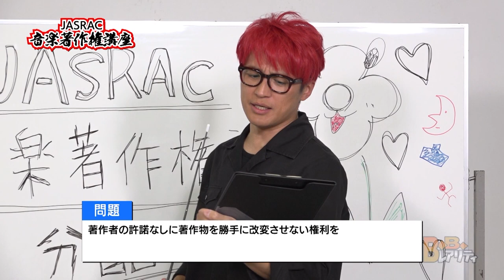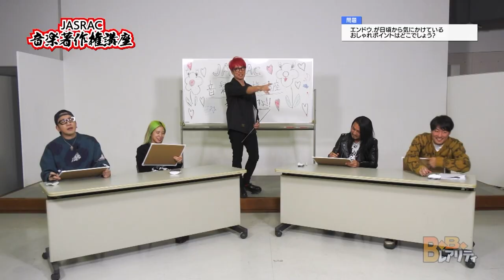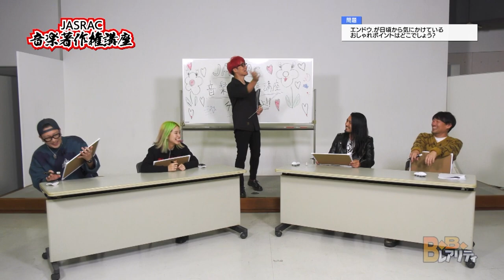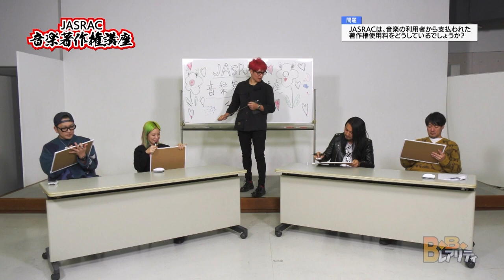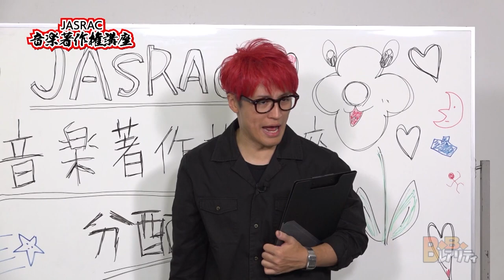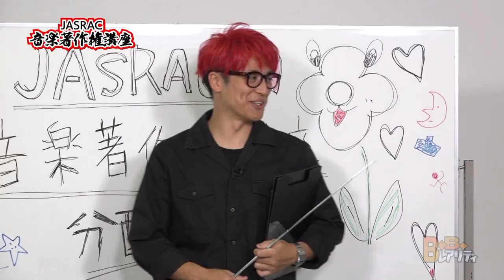【大喜利対決】JASRAC音楽著作権講座＃10「JASRACは音楽の利用者から支払われた著作権使用料をどうしてる？」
地上波テレビ25局ネットで放送中の音楽情報番組「B.B.レアリティ」で絶賛放送中のコーナー「JASRAC音楽著作権講座」
放送第10週目（2024年3月11日～3月17日）を公開しました！

0:37  第1問：著作者の許諾なしに 著作物を勝手に改変させない権利を同一性保持権と呼びますが、エンドウ.が 日頃から気にかけているオシャレ・ポイントとは何でしょう？
2:58  第2問：JASRACは、音楽の利用者から支払われた著作権使用料をどうしているでしょうか？
4:10  解説

【講師】
■エンドウ.（GEEKS/月蝕會議）※JASRAC理事、初代コーナー講師

■SNSでも情報発配信中！